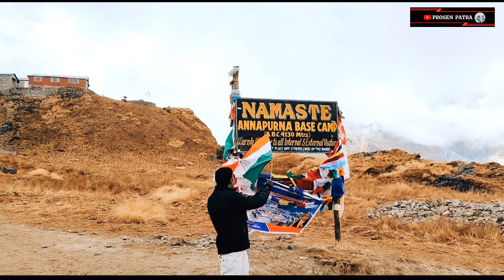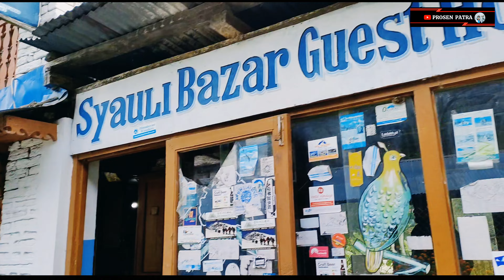অন্নপূর্ণা বেস ক্যাম্প প্রথম দিনের ট্রেক।। পোখারা থেকে শুরু করে শিউলি বাজার ।। Annapurna Base Camp ।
Annapurna Base Camp.. First Day Trekking ..
Annapurna Base Camp trek.
Annapurna Base Camp Trekking .
Annapurna Base Camp Trek In November .
Annapurna Base Camp Trek In Bengali.
Annapurna Base Camp Cost .

Kolkata To Pokhara -